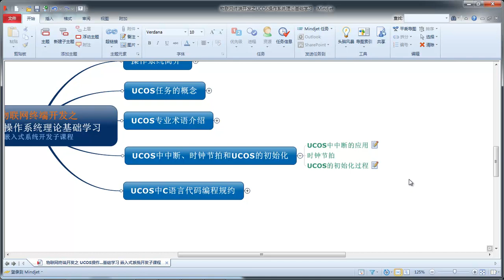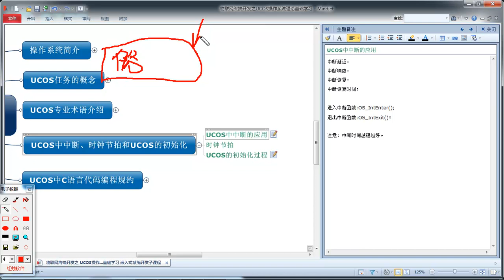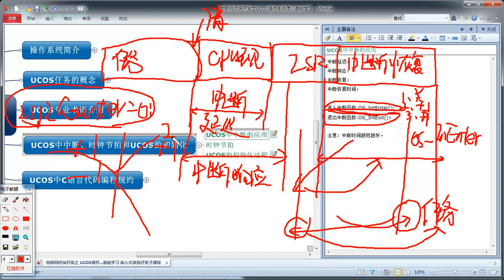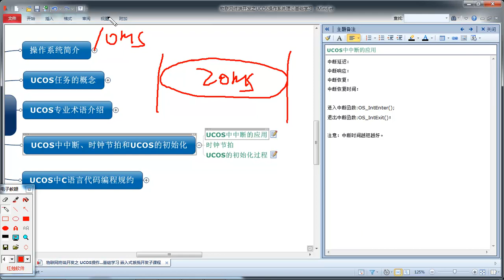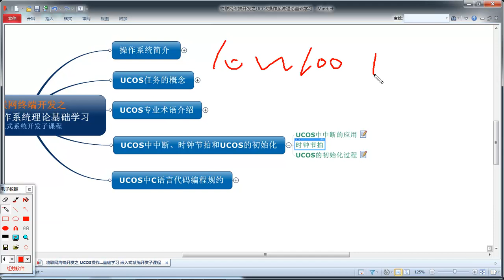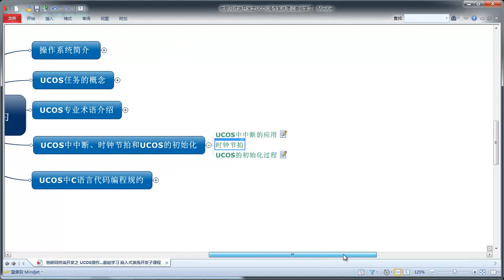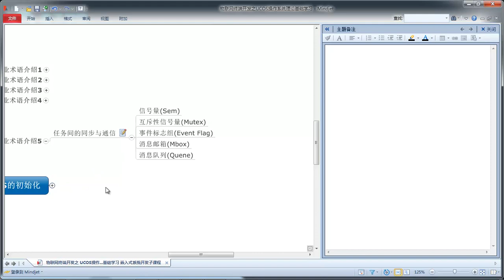物联网之ucos操作系统基础7 ucos中断、时钟节拍和初始化过程